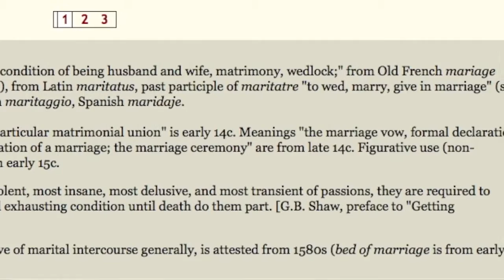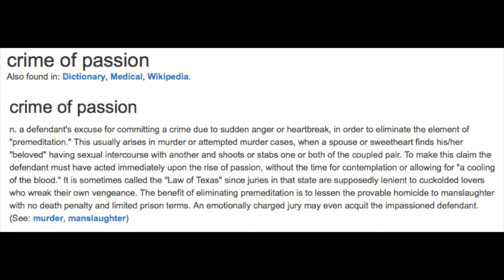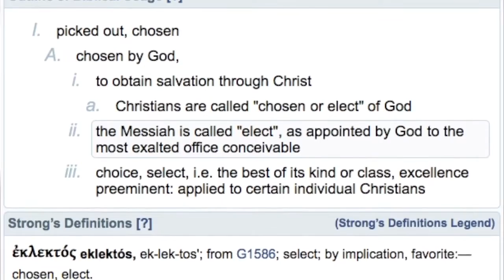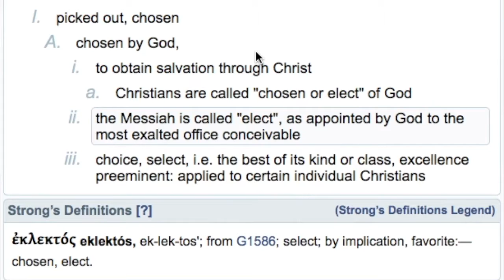2. Go out to the Highways and Bid Them to the Marriage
SHALAWAM WE ARE THE TRUE HEBREW ISRAELITES ACCORDING TO THE BIBLE,  SO CALLED AFRICAN AMERICAN, HISPANIC/LATINO, NATIVE AMERICANS OF INDIGENOUS AND NEGRO DESCENT.

ALL PRAISES TO YAHAWAH BAHASHAM YAHAWASHI, WHICH IS WHO THE WORLD IGNORANTLY CALLS GOD AND JESUS CHRIST. THEIR TRUE NAMES ARE YAHAWAH (GOD) YAHAWASHI (JESUS)

DOUBLE HONORS AND BLESSING TO THE ELDERS AND APOSTLES WHO RULE WELL AT GREATMILLSTONE, AND TAUGHT US THE TRUTH, TO THE SINCERE AHCHYAM (BROTHERS) PUSHING THIS WORD ON THE HIGHWAYS AND HEDGES, IN ALL SINCERITY AND TRUTH, IN SEASON OUT OF SEASON.

SHALAWAM TO THE ELECT OF THE NATION OF ISRAEL, THE 144,000 MEN 12,000 FROM EACH TRIBE, THE HOUSE OF DAVID, THE MEN WOMEN AND CHILDREN WHO MAKE UP THE ELECT 1/3.

WW3
Judgement day
End times
NWO
New world order
elites
Globalist
Imperialistic
Empires
Kingdoms
Sodom
Egypt
Isis
Terrorism
Murder
Children
Syria
Famine
Bible Prophecies
Bible study
Bush
Barack Obama
Hillary clinton
donald trump
election
2016
2017
the purge
pestilence
false flag
illuminati
agenda 2030
21
Transgender
military
gay
Underground cities
hide outs
bunkers
space station
safe
40 million Russian citizens
nuclear drills
Fema camps
coffins
guillotine
beheadings
RFID Chip
mark of the beastchip
NFC
martial law
police state
violence
race wars
KKK
racism
blank panthers
stage
crisis actors
feminism
hate
mockery
prophets
warnings
trumpets
Alerts
state of emergency
destruction
fervent heat
fire
burning
generation to generation
isaiah 34
revelation
europe
iran
iraq
syria
unavoidable
Urgent
US Citizens
WWIII
north korea
china sea
sub marines
threat
abuse
cyber attack
accuse
spy
wiki leaks
chief
death angels
punishment
Justice
reap what you sow
slavery
native indians
pipeline
12 tribes of israel
blacks
hispanics
identity
nationality
fighting
freedom
liberty
stolen
gold
land
righteous
judge
God
Christ
Redeemer
Chariots
Angels
Missile defense
s-400
blind
sheeple
consumers
lala land
payback
proud america
most proud edomites
betray
nuke
mushroom cloud
faya
death bodies
howl
cry
sacrifice
day of the Lord
slain
Breaking
GMSBenjamin Israelite
vain multitude
election 2016
WW3 2016
president Duterte
Kim jong
Nuclear war
ICBM missles
Judgement day
End time signs
Election 2016
Politrics
Politicians 2016
Fema concentration camp
DUMBS
Deep underground military bases
sabbath
new moon
Jaob vs esau
144,000
1/3
yasharahla
yahawah
yahawashi
bahasham
mashayach
Caucasians
Negroes
Hispanics
Native indians